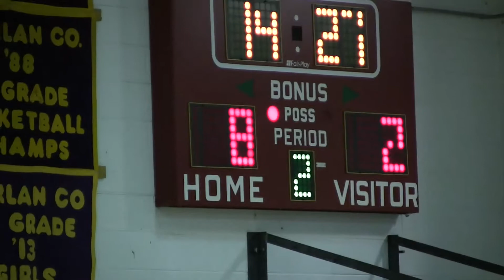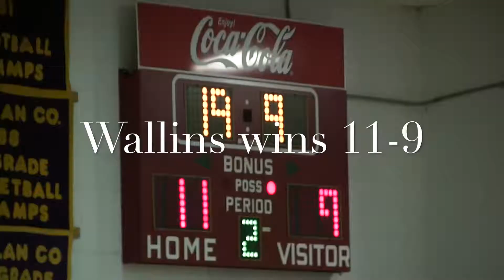Non-starters Game: GR Hampton vs Wallins 01-04-19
The non-starter boys of GR Hampton and Wallins play a game at Wallins, KY on January 04, 2019